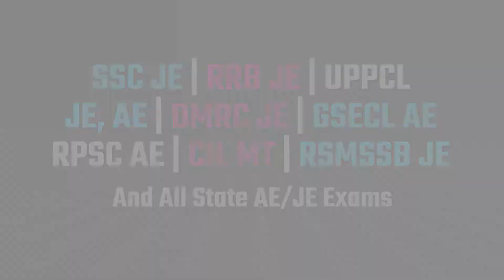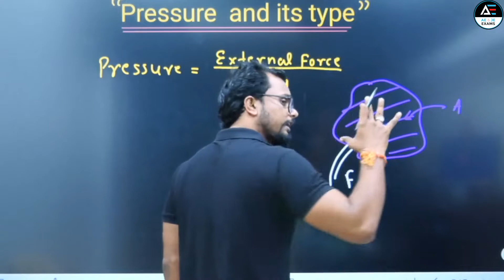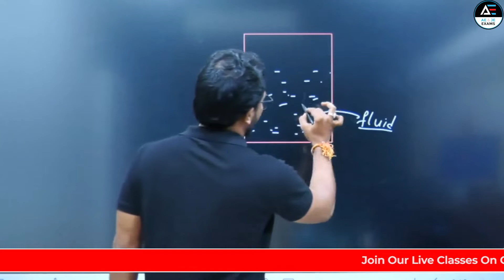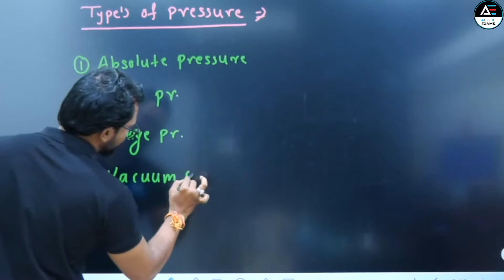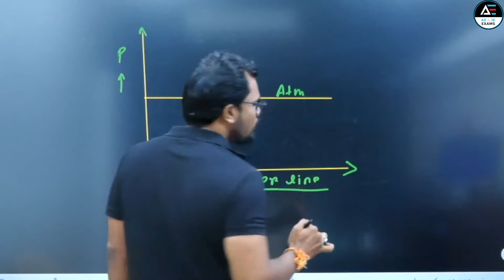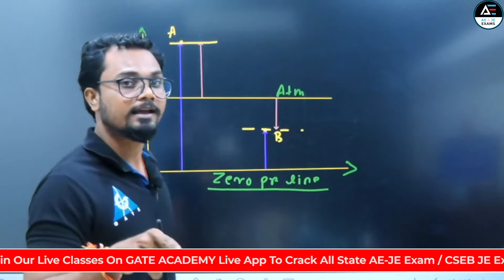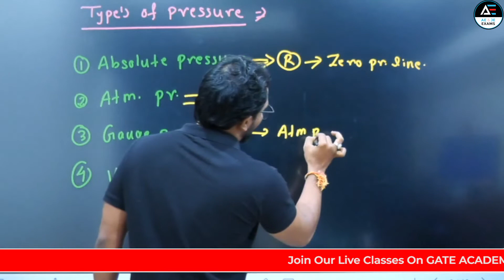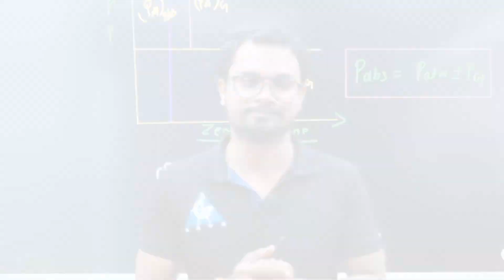#01 | Pressure and its type | Small Concept Big Dhamaka (Fluid mechanics) | By Abhishek Gupta sir